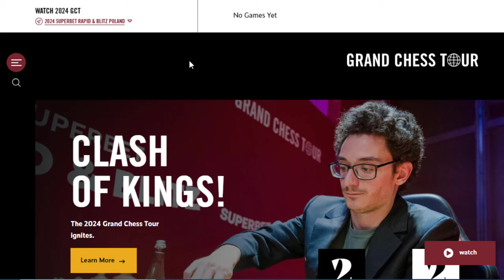Evans's Gambit di Tangan Fischer Bagai Pedang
Terima Kasih